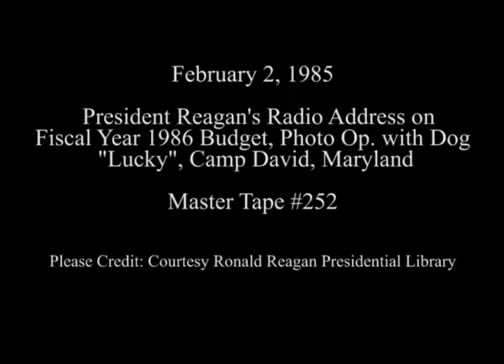President Reagan's Radio Address on 1986 Budget on February 2, 1985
Full Title: President and Nancy Reagan pose for pictures with "First Dog" "Lucky" in front of fireplace, President Reagan's Radio Address to the Nation on 1986 Budget at Camp David, Maryland on February 2, 1985

Access Restriction(s):Unrestricted
Use Restriction(s):Unrestricted